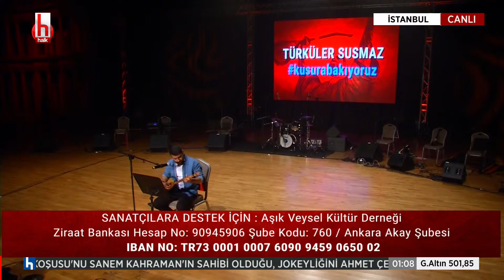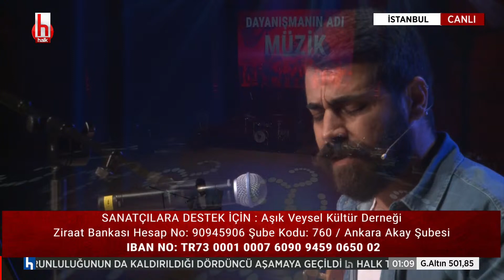Celo Boluz'dan canlı performans "Ay Dilbere"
Halk TV, yok sayılan müzisyenlerin yanında
Salgın nedeniyle aylardır işsiz olan, geçim sıkıntısı yaşayan müzisyenler destek beklerken Cumhurbaşkanı Erdoğan’dan ‘Kusura bakmasınlar’ açıklaması gelmişti. Halk TV, salgında yalnız bırakılan müzisyenlere soluk olmak için dayanışma gecesi düzenliyor. Serhan Asker’in sunumuyla bu akşam canlı yayınlanacak programda usta isimler yer alacak.